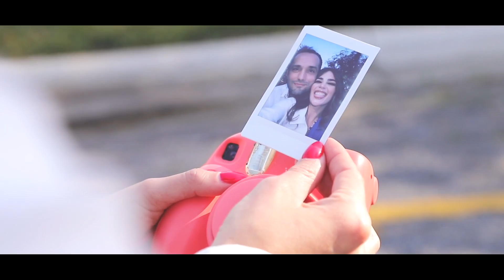Ara Saldivar - Te Acuerdes de Mi (video oficial)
Ara Saldivar - Te Acuerdes De Mi
©️ 2022 3KMKZ S.A.P.I. de C.V.

►Créditos:
Producción musical: 3KMKZ
Composición: Ara Saldivar, Kenji Dominguez Kato, Héctor Rubén Mena Escudero, Ana Sofia Castañeda Altamirano